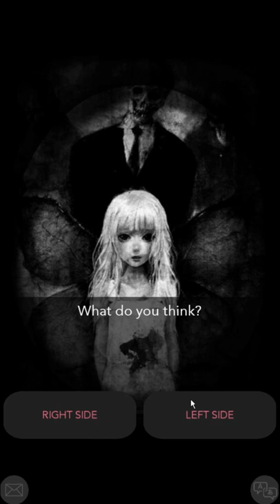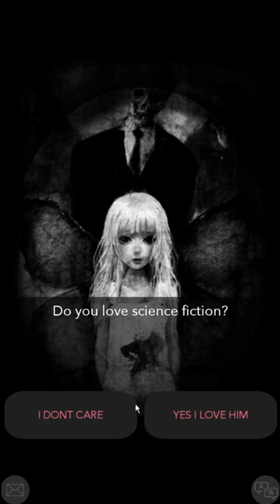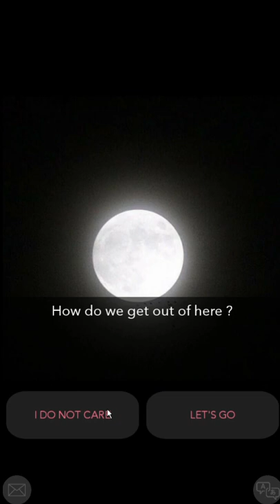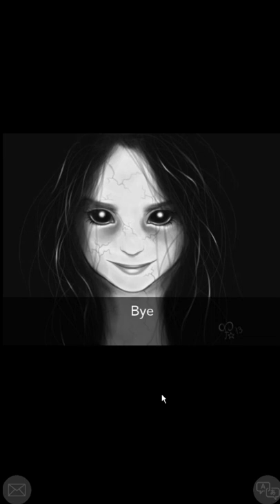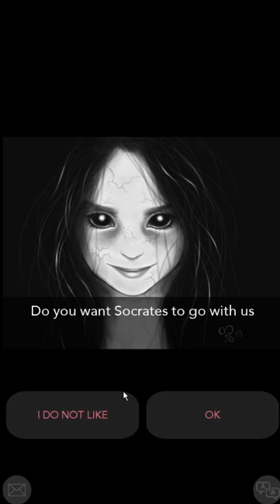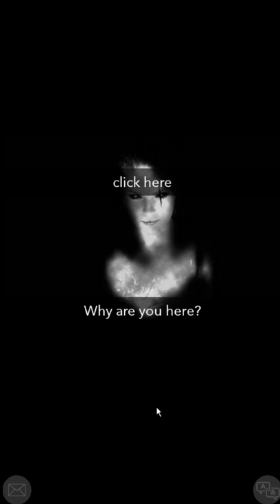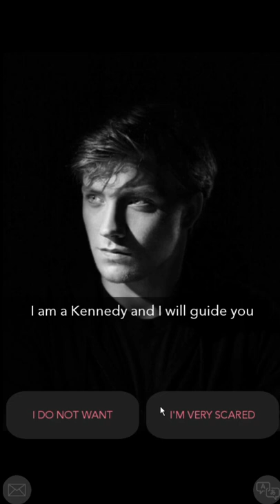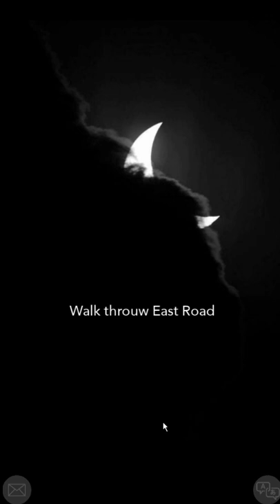Banned Game Mariam Full Gameplay 16+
Let's play Mariam which lots of ridiculous things said about it on Youtube. I can say (as a person who finish the story two times) the game does not encourage suicide or hack your machine (at least for android).
Also the game is not scary. There are so much nonsense words that said to become popular on Youtube and get hit to theirs videos.

Mariam Game make sure that the game does not pose any threat to privacy and all that is just exaggerated rumors (official website)